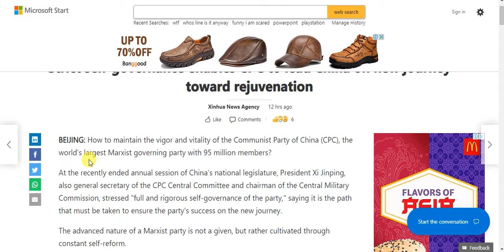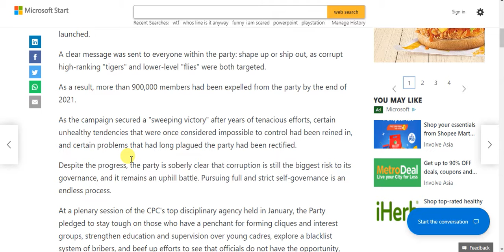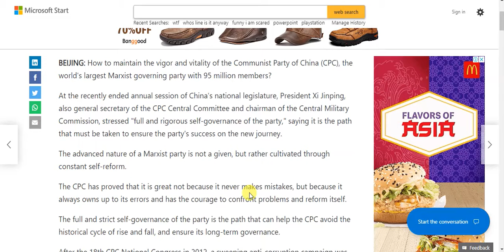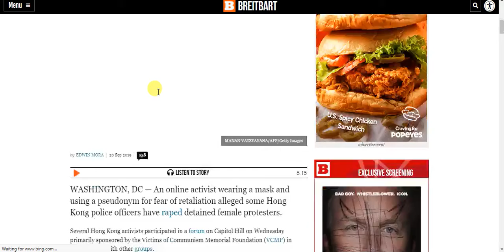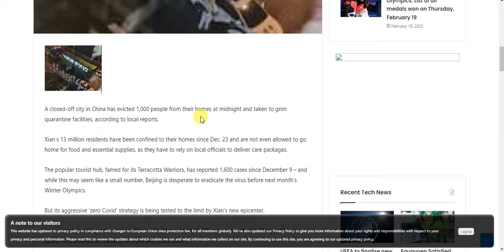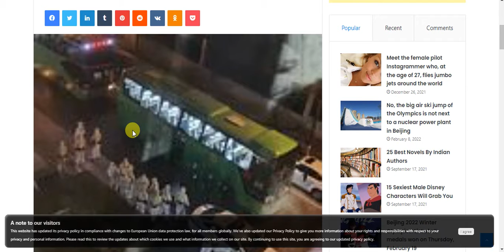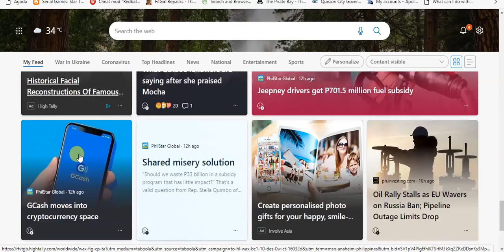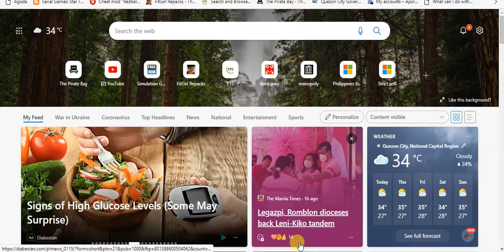Manila Times "China never makes mistakes"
Manila Times clearly working for the CCP. They hate democracy and love Communism. They want the Philippines to be a part of China and for you to give up your Jesus for Xi,